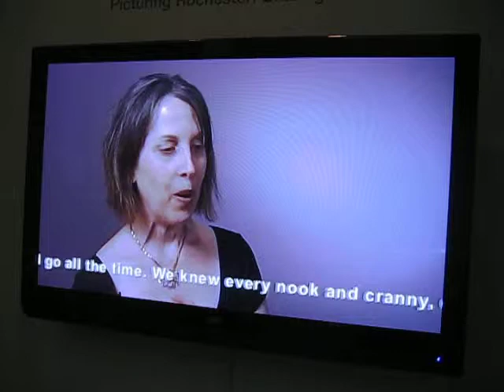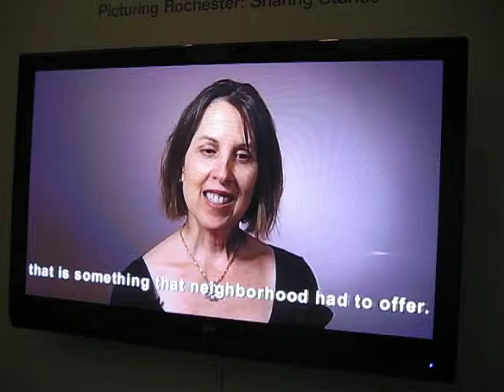Artist Jan Feldman at GEH on Living in Rochester, NY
Brief bio of Rochester, NY native and artist Jan Feldman who grew up in Neighborhood of the Arts. Recorded 2009 at George Eastman House, Museum of Photography.